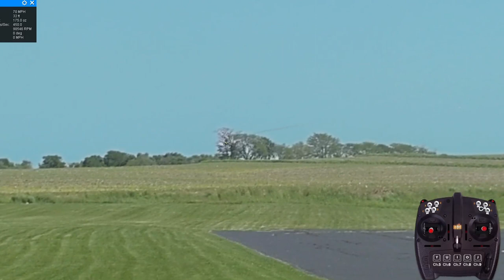RealFlight F100 Demo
F-100 by 1st RC Flight School. Experience the power and solid feel of this brute from an era when pilots, not computers, flew the plane!  This variant offers Precision Scale and unrealistic (but fun) Mid Rates. Optimized aerodynamics and "balanced" control responses in all three axes provides extremely realistic handling and performance.